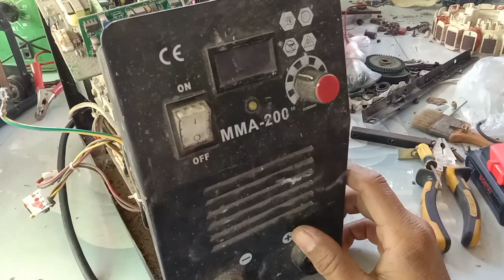របៀបជួសជុលប៉ុស្តិ៍ផ្សារ How to repair a market post วิธีการซ่อมแซมโพสต์ในตลาด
វីដេអូនេះចង់បង្ហាញអ្នកទាំងអស់គ្នាអំពីរបៀបជួសជុលប៉ុស្តិ៍ផ្សារបើបងប្អូនគិតថាមានប្រយោជន៍សូមជួយគាំទ្រចុចសាប់ស្ក្រែបខ្ញុំម្នាក់មួយផងដើម្បីគាំទ្រដើម្បីមានវីដេអូថ្មីៗបង្ហាញជូនបងប្អូនបន្តទៀត
How to repair a market post
วิธีการซ่อมแซมโพสต์ในตลาด
របៀបជួសជុលប៉ុស្តិ៍ផ្សារ